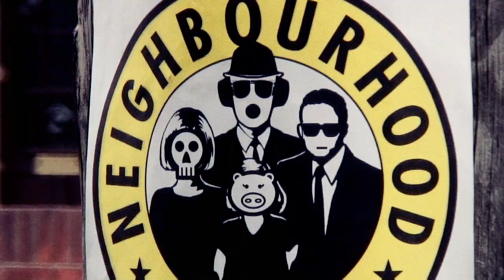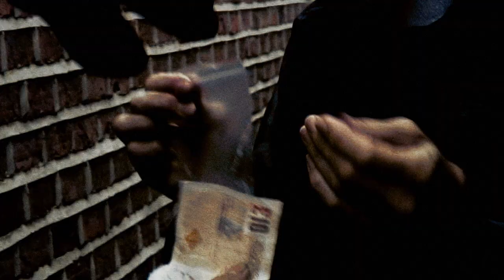Nova Swing - Step Outside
Music by Nova Swing - Film Directed, Shot and Edited by Adam Whitcomb